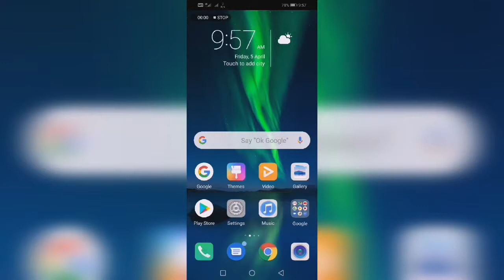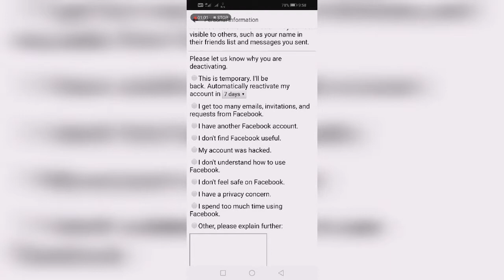How to delete our Facebook account?